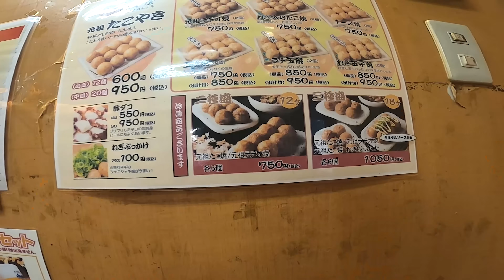大阪人の1割しか知らない真のたこ焼き源流探しサイクリング デブサイ第二期 玉手の会津屋本店とパンのゴッホ ラジオ焼きにはラジオは入ってないのだ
粉もんの聖地は大阪、たこ焼きはソウルフード、たこ抜きのたこ焼きは「焼き」ですと答えるAIを福本さんはどう思うか？　このおやつの源流を求めて大阪市内の西成へひた走る美味しんぼ大好きおじさん。しかし、元祖たこ焼きはおやつではなく、酒のあてだったのだ！　そして、ラジオ焼きの牛すじがその歴史を紐解くのであった。

0:00 たこ焼きのプレシーズン
1:16 元祖たこ焼き会津屋本店へ
2:15 たこ焼きの源流と裏ボスラジオ焼き
4:13 山岡士郎的会津屋の考察
6:10 井之頭五郎的追いパン活
7:11 秋雨でんな

今日のルート
・おうち→梅田→玉手→長居→大阪城→おうち
・御堂筋の側道が着々と自転動に変わっております

今日のグルメ
・元祖たこ焼き会津屋のたこ焼きとラジオ焼き
・素で食う粉もんの完成体
・実はラジオ焼きがうまい
・飲める人はビールセットで

・窯焼きパンゴッホのパン
・生地が旨い
・長居公園でゆっくり食べると吉